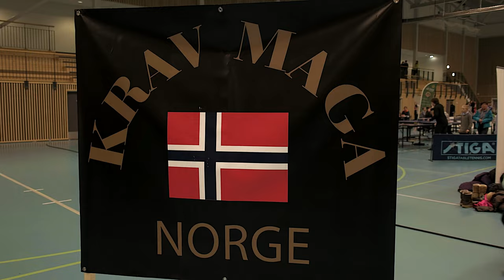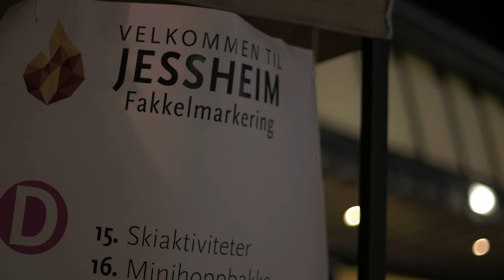OL-ilden ankommer Jessheim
EUB TV Én uke før ungdoms-OL starter på Lillehammer, ankom OL-ilden Jessheim